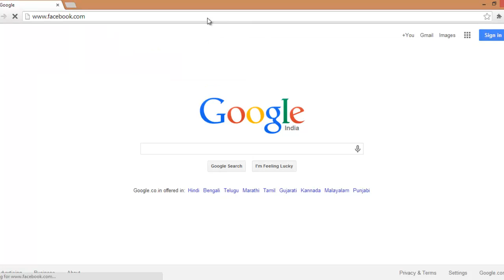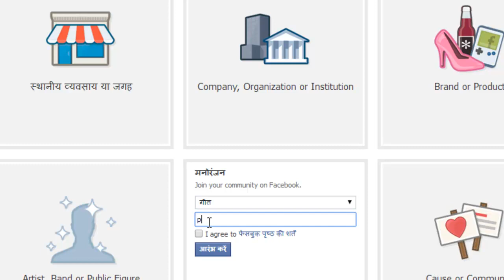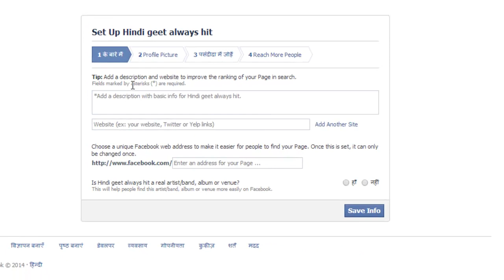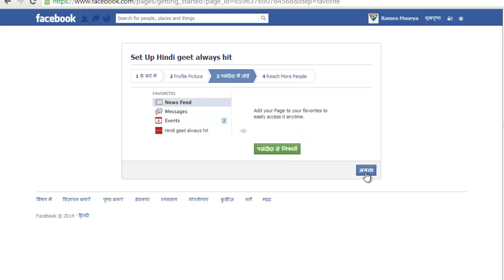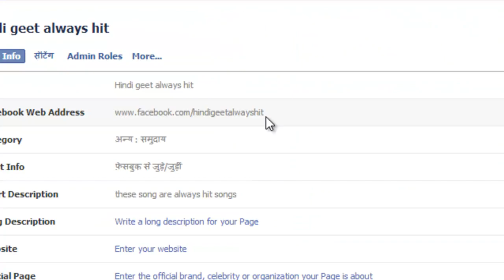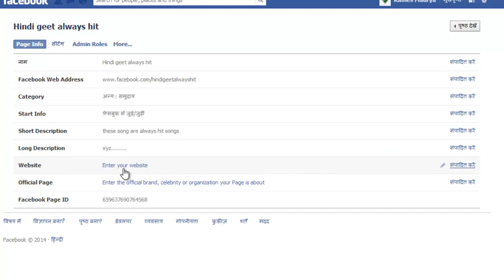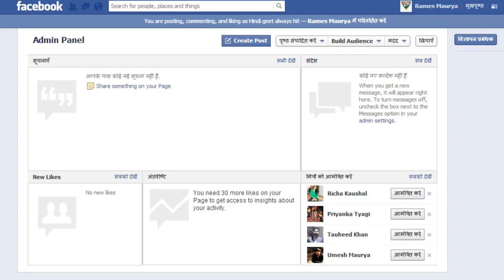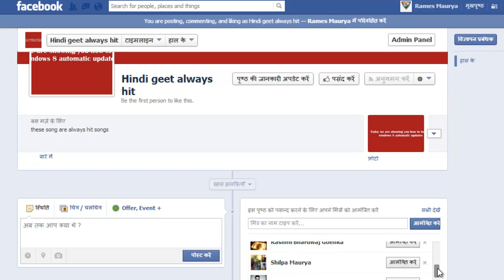How to create page in facebook, how to create page in facebook hindi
Learn to create page in facebook in hindi voice..thanks